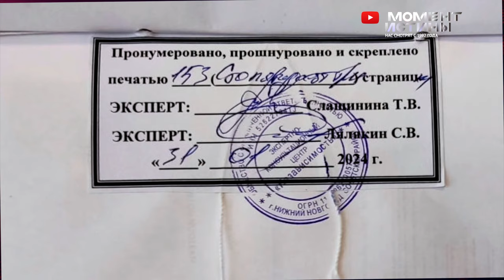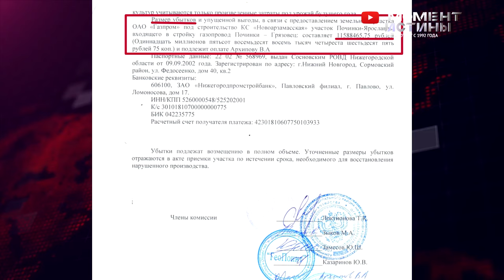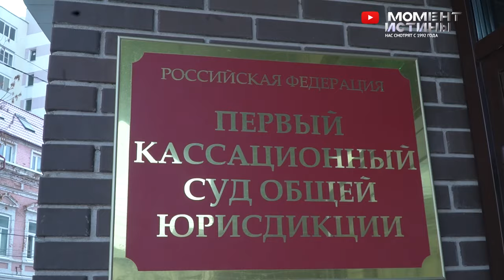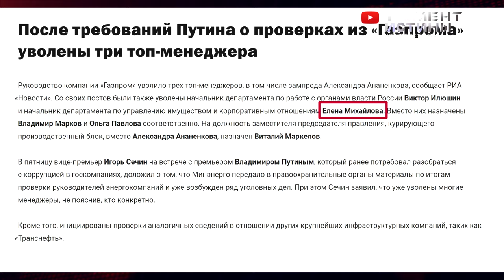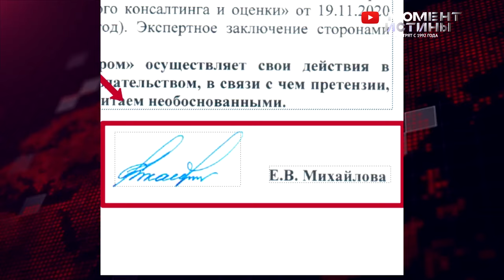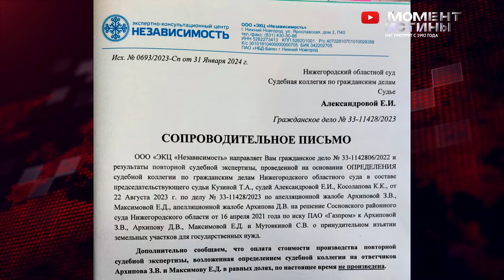Битва за землю: Ветеран военных действий против менеджеров «Газпрома»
С 2007 года компания «Газпром» арендует участок земли, на котором расположена компрессионная станция КС-02 «Новоарзамасская». Однако в 2018 году она решила, что эта земля должна стать её собственностью и направила в Минэнерго запрос на изъятие земельных участков. Хотя министерство издало необходимые документы, собственники земли даже не были проинформированы об этом процессе. Согласно закону, им полагается компенсация в размере рыночной стоимости имущества и недополученной арендной платы. Но, судя по действиям определенных менеджеров «Газпрома», закон они трактуют по-своему.